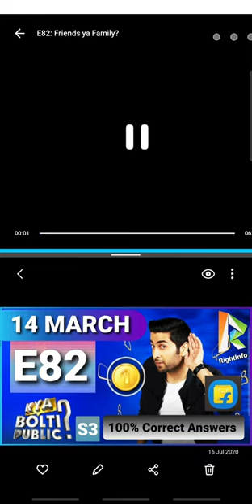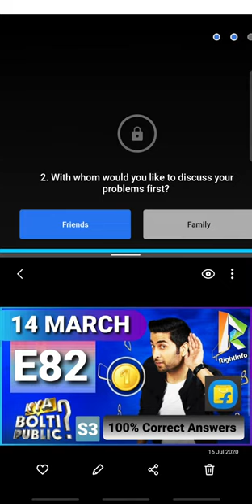Flipkart Kya Bolti Public? Quiz Answers E82 | 14 March 2021 | 100% Correct Answers | Play & WIN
👉🏼 NOTE !

👉🏼 NOTE !

■ USEFUL VIDEOS !

1) कया हम ₹2500 Voucher दुसरे Account में Credit/Add कर सकते है ? - All Questions Answered With Proof.

2) क्या हम फिर से ₹2500 Flipkart Voucher Redeem कर सकते हैं? Same Account में? - All Doubts Cleared With Proof.

3) 2500 Rs. Flipkart Gift Voucher For Free | How To Get? How To Redeem?- All Details Explained